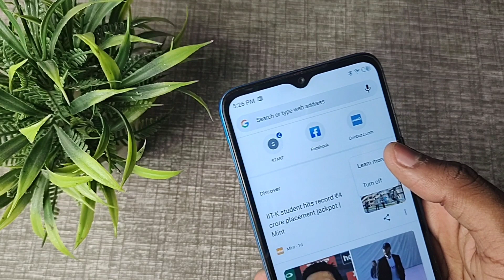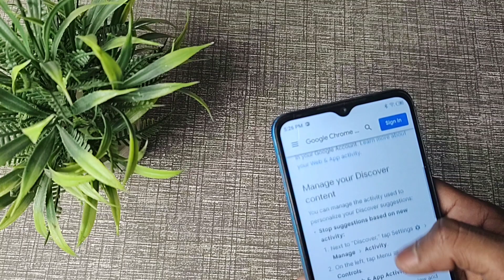Chrome me I icon use kaise kare, How to use i icon in chrome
google chrome main shortcut kaise add kare |chrome create shortcut open as window |how to add sites to chrome homepage android |how to add thumbnails to google chrome homepage |chrome apps shortcut missing |chrome add shortcut |chrome apps shortcut |add shortcut google chrome homepage |restore google chrome apps

WEB-INFO, @WEB-INFO